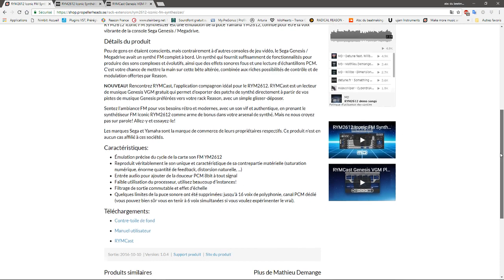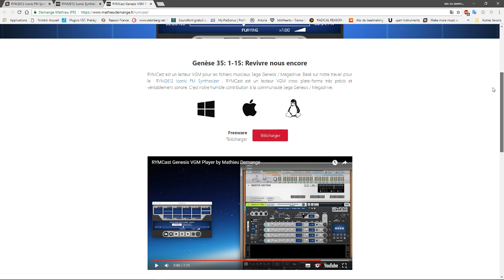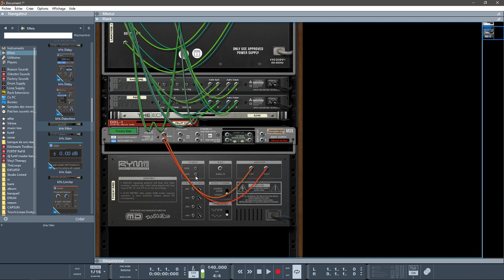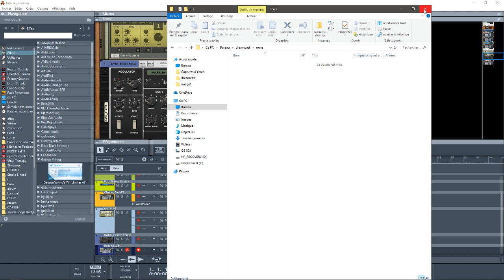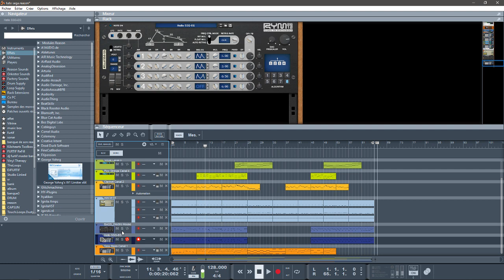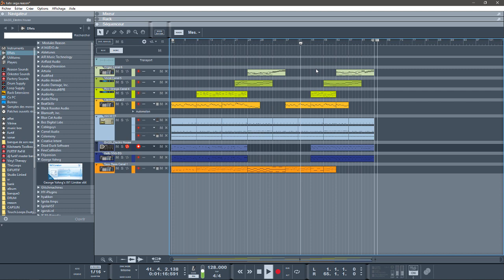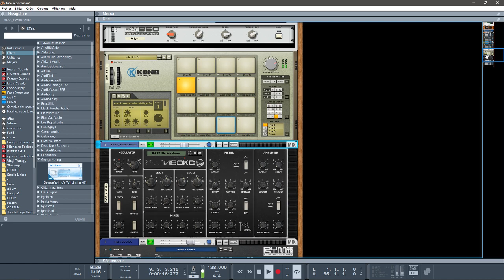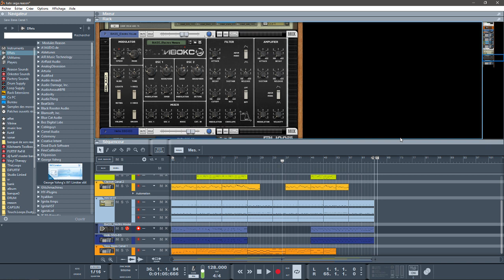PRÉSENTATION RYM2612 ICONIC FM SYNTHESIZER "SEGA" POUR REASON10.4